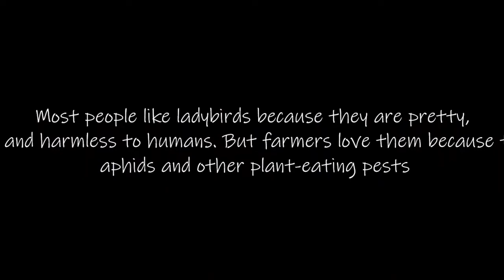Ladybird in our garden